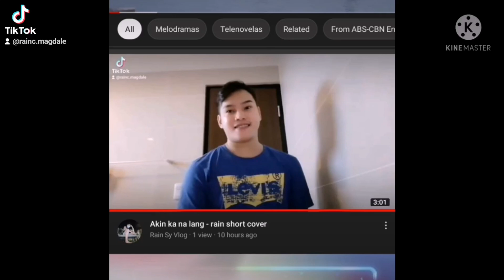Akala ko ba -lyca G. cover by Rain